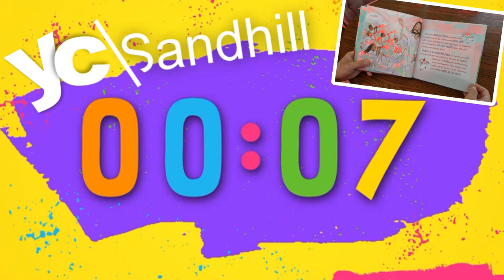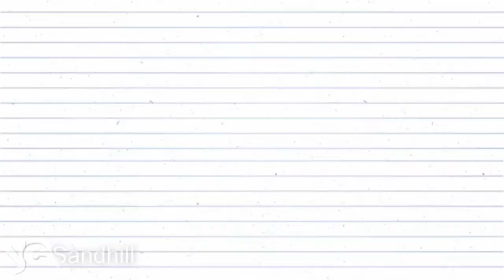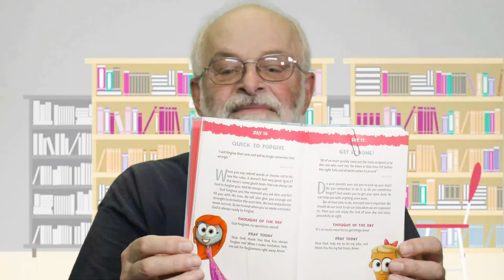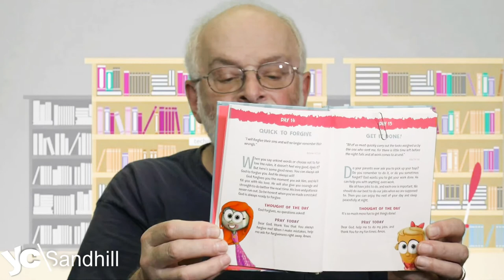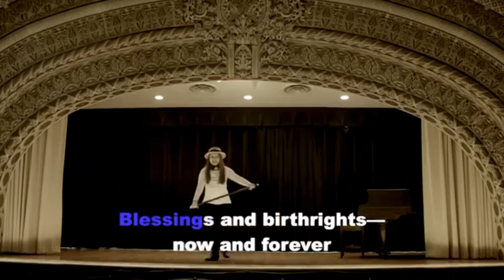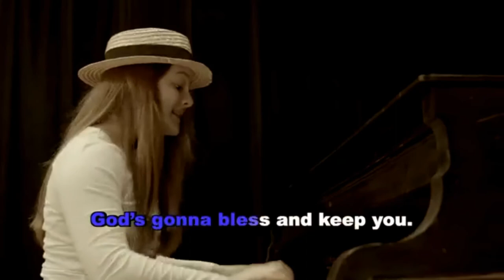Youngster Class: Who Is Jacob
Calling all Youngsters for another Youngster Class! Join us for silly songs, a creative craft, and this week's lesson: Who Is Jacob & Esau?